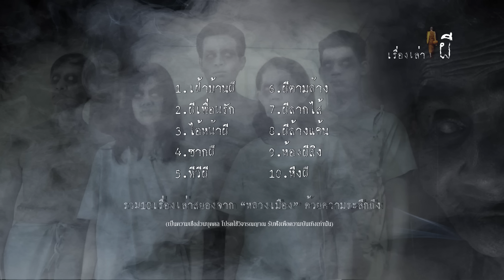รวมเรื่องเล่าเก่าฟังยาวๆ EP 98 ตอน ห้องผีสิง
00:00:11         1.เฝ้าบ้านผี
00:18:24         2.ผีเพื่อนรัก
00:27:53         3.ไอ้หน้าผี

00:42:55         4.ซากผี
01:03:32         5.ทีวีผี
01:18:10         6.ผีตามล้าง
01:38:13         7.ผีลากไส้
01:50:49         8.ผีล้างแค้น
02:12:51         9.ห้องผีสิง
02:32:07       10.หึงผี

ขอบคุณทุกการติดตามรับฟัง
และทุกการคอมเม้นท์พูดคุย
กรุณารับฟังเพื่อความบันเทิงเท่านั้น
ร่วมพูดคุยแลกเปลี่ยนประสบการณ์
ติดตามรูปภาพแบบส่วนตัวได้ทาง
ติดต่อเราแบบไกล้ชิดที่
✔️Line: prajerpee
และสามารถรับฟังวรรณกรรมอมตะได้ที่ช่อง PJP STUDIO
และช่องสำรองของเราอีกหนึ่งช่องที่ จักรวาลผี
📌 -สมัครสมาชิกเพื่อสนับสนุนเราได้ที่ลิ้งค์ด้านล่างนี้-